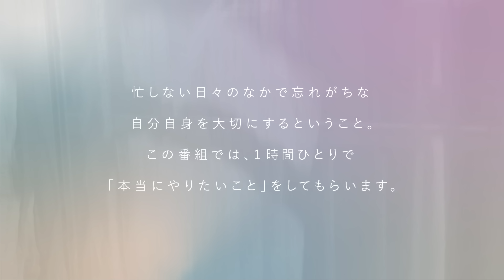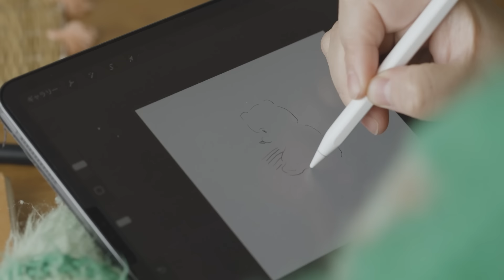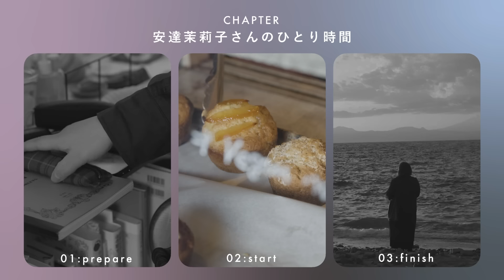マフィン屋さんへ寄り道して、海辺でノートを広げる【新番組・1時間あったら、なにをする？】作家・文筆家・安達茉莉子さん編 インテリア/おでかけ/海/ひとり時間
📮ご感想はこちら

本日からスタートする『1時間あったら、なにをする？』は、1時間ひとりで「本当にやりたいこと」をしてもらい、その体験のなかで心の中で起きたことや感じたことをお聞きする番組です。
第1弾となる今回は、作家・文筆家の安達茉莉子（あだち まりこ）さんにお話を伺いました。

🌷もくじ🌷
00:00　安達茉莉子さんの仕事と暮らし
02:18　おでかけの準備
03:03　ひとり時間スタート
05:30　ひとりのヒント
07:45　ひとり時間を過ごしてみて

 🔍当店のウェブサイトで暮らしにまつわるコラムを毎日更新中。

撮影 : 濱津和貴
取材協力：Beach Muffin
©️2024 Kurashicom Inc.